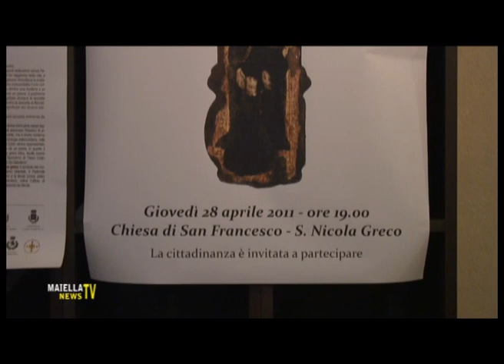L'ANNO NICOLAIANO GUARDIAGRELE